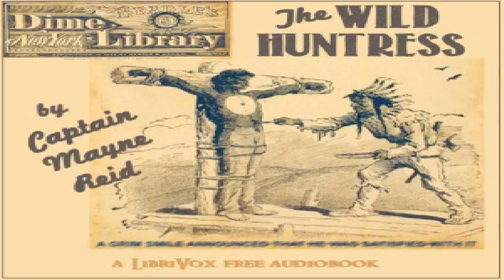Wild Huntress | Thomas Mayne Reid | Action & Adventure | Audiobook Full | English | 3/10